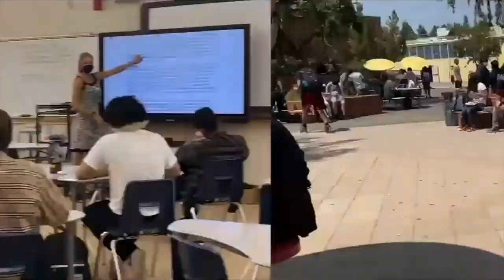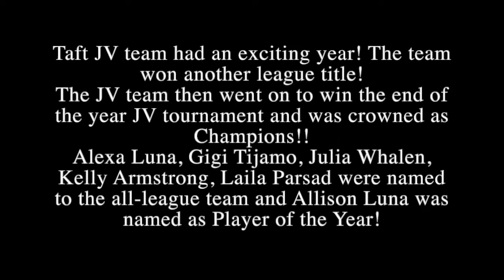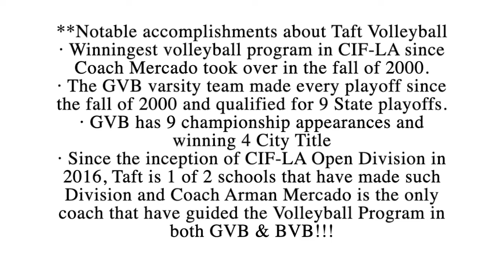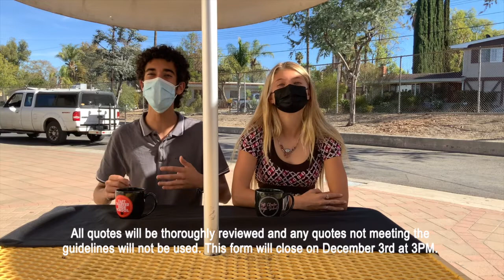Toreador News #32 (Wednesday, November 17, 2021)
Taft High School Announcements for Wednesday, November 17, 2021